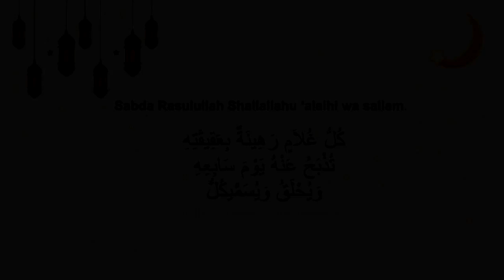085 773 333 210 Aqiqah Bogor, Dokumentasi Aqiqah IBRAHIM UMAR AL KAUTSAR BIN FIKRI ARI RUSLI